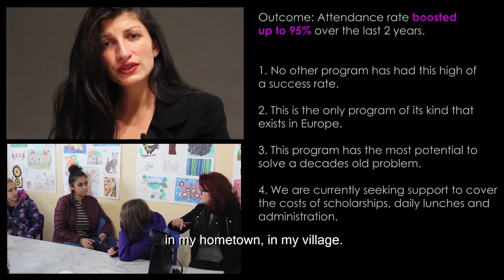Selma Selman / EVROVIZION.CROSSING STORIES AND SPACES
For artist Selma Selman, the ifa exhibition project “EVROVIZION.CROSSING STORIES AND SPACES” is about questioning but also proposing new futures. She is convinced of the project’s strategy, which in its permanence and multidisciplinarity promises a togetherness of everyone involved. Selma Selman’s work is based on her own experience as a Bosnian woman of Roma origin. In her drawings, paintings, performances and multimedia installations, she aims to protect female bodies and encourage the collective self-emancipation of oppressed women.

The kickoff of the ifa exhibition project “EVROVIZION.CROSSING STORIES AND SPACES” was originally planned to take place as a physical get-together in Sarajevo in June 2020, but this was cancelled due to the COVID-19 pandemic. ifa therefore asked everyone involved in the project to send a video statement about their work, their motivation for participating, and their well-being during the lockdown.

“EVROVIZION.CROSSING STORIES AND SPACES” is the new co-creative exhibition project by ifa (Institut für Auslandsbeziehungen). It critically explores the current sociopolitical situation in Europe through the prism of a variety of views and opinions, focusing its research on topics such as borders, nationalism, autocracy, minorities, neocolonialism and the environment. “EVROVIZION” will constantly change while touring through Southeastern and Eastern Europe.

Artists: Nevin Aladağ, Igor Bošnjak, Vajiko Chachkhiani, Lana Čmajčanin, Johanna Diehl, Petrit Halilaj, Janine Jembere, Henrike Naumann, Selma Selman, Emilija Škarnulytė, Slavs and Tatars, Adnan Softić